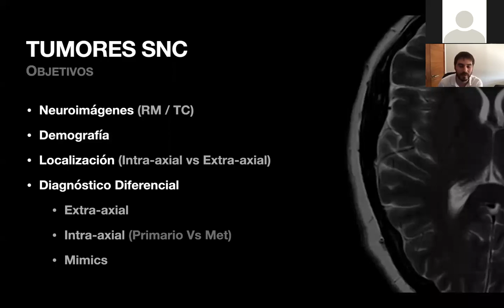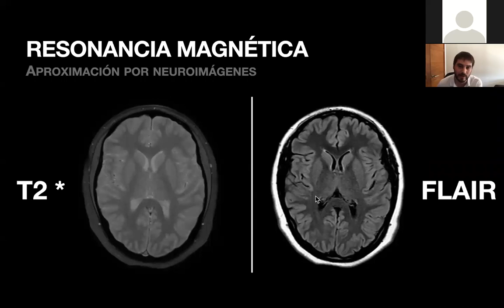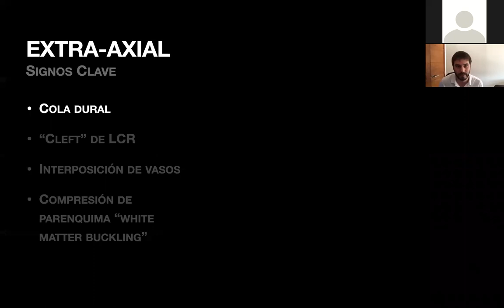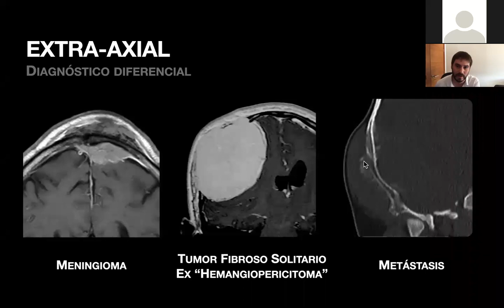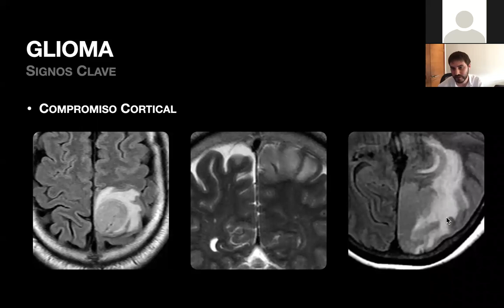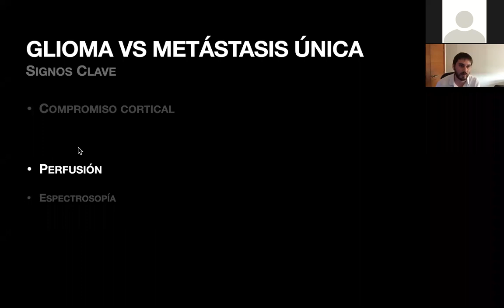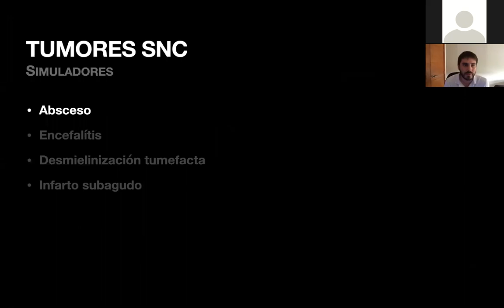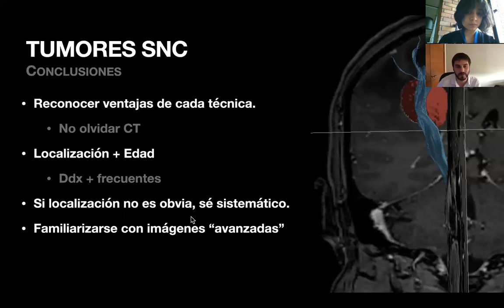Clase 12 II JNUC Tumores del SNC: Aproximación por neuroimágenes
Clase 12 II JNUC
Expositor: Dr. Diego Araneda